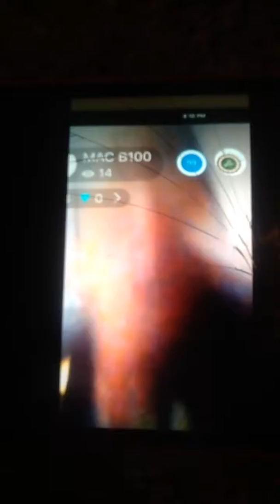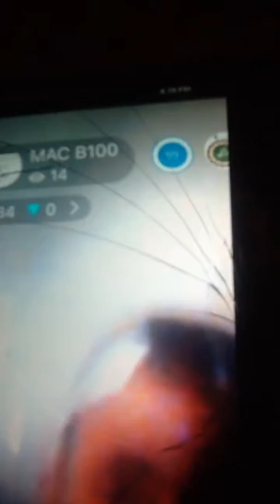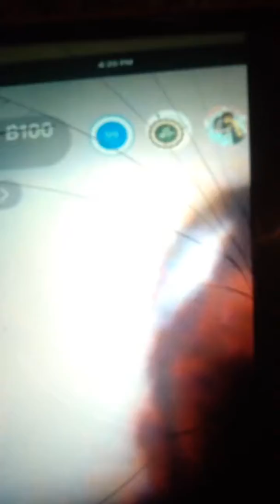Mac b freestyle